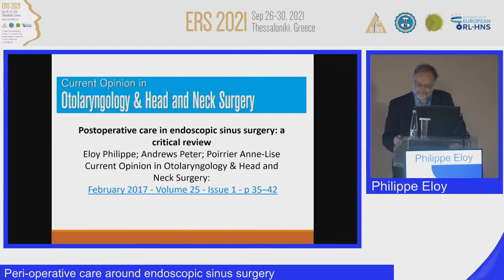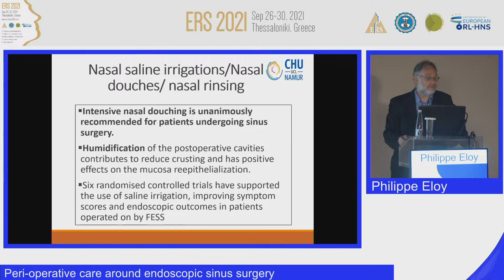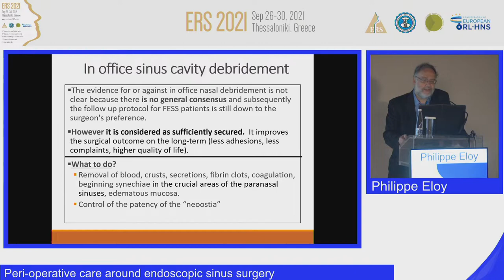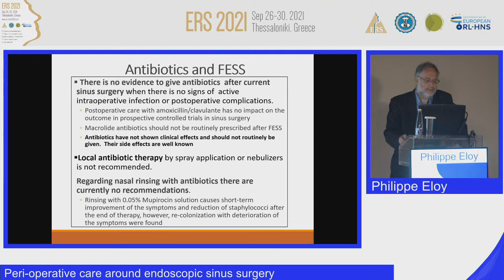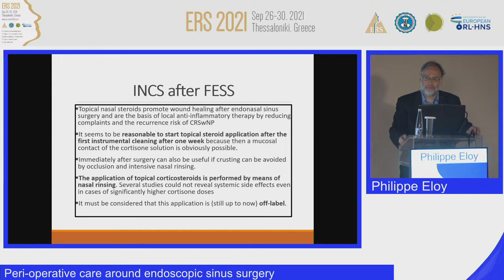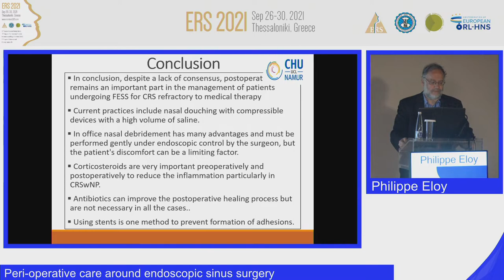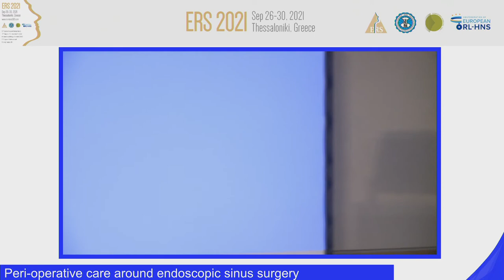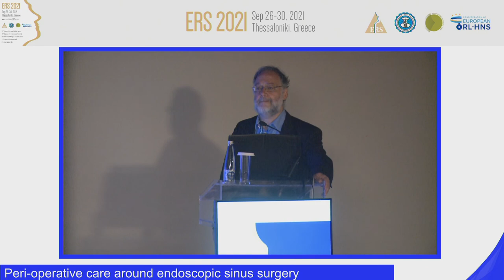ERS Thessaloniki 2021, Peri-operative care around endoscopic sinus surgery, Philippe Eloy